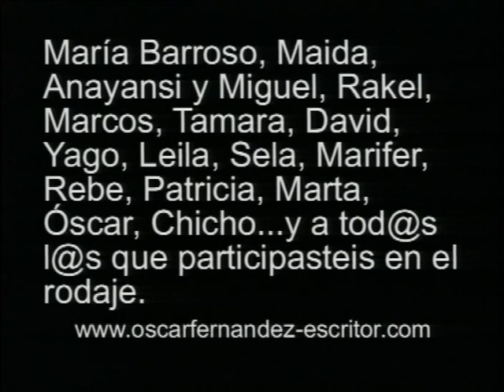NEFTA // Adicta al Aguardiente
Extraído del primer Ep año 2004.